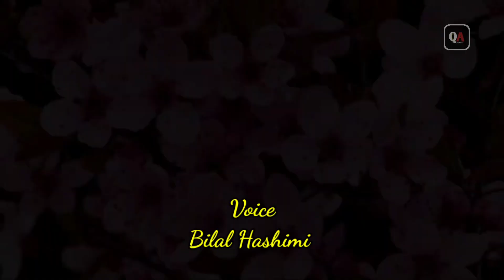ആരംഭ പൂവായ മുത്ത് റസൂലിന്റെ ഹളറത്തിൽ ചെന്നെത്താൻ 💥